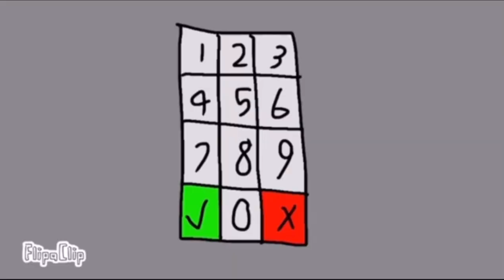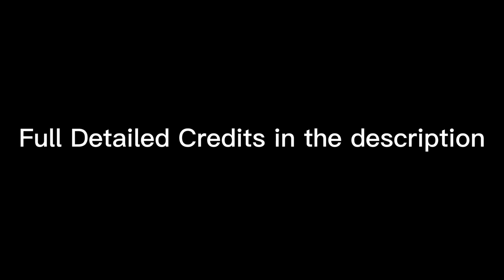Object Rickroll 4 - For Whom the Buttons Know (ft. Daveverse)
Credit to Daveverse for voicing printer